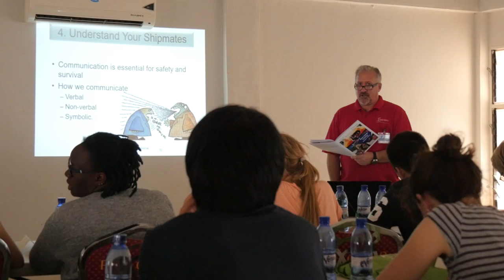Tema, Ghana - Port Report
Logos Hope crewmembers were welcomed into Tema, Ghana by the vice-president’s wife, Mrs Matilda Amissah-Arthur, a long-time supporter of the ship’s ministry. “As a Christian, I’m excited when children of God stand up for Him and show love around,” said the stateswoman, which aligned seamlessly with the Advance Preparation Team’s vision for outreach in the Ghanaian community, that “disciples of Christ imitate Christ.” During the ship’s month-long stay in Tema, more than 75,000 visitors came on board, and over 300 crewmembers were sent out into the community.